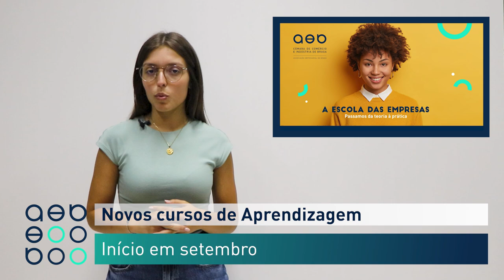Minuto AEB 22/07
▶️ Em destaque:
📌 Workshop de Capacitação - Começando pelo princípio: a marca
📌 Curso e-learning 'Como Criar Hábitos de Sucesso'
📌 Novos cursos de Aprendizagem